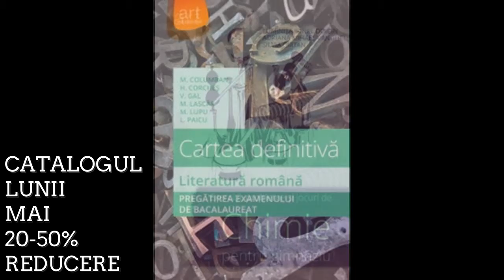Catalogul lunii Mai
Zeci de mii de titluri la reduceri între 20%-50%. Comandați aici